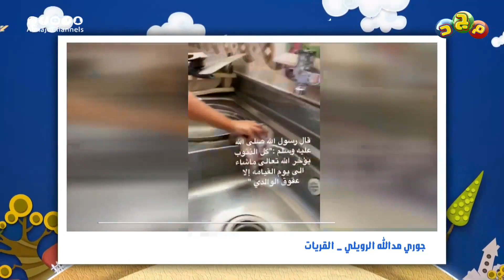الطفلة جوري تساعد أمها في غسل الصحون 🤩 | يلا نشارك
للمشاركة في فقرة يلا نشارك
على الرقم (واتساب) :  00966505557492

برنامج مجدكم
في موسم الصيف 1441هـ
متعة وفائدة ومواهب رائعة لصغار مبدعين

مع عبدالوهاب السلمي
تميم الفوزان
فراس السليمان